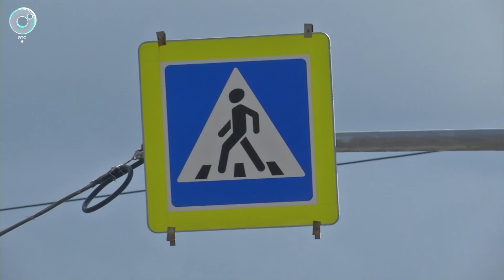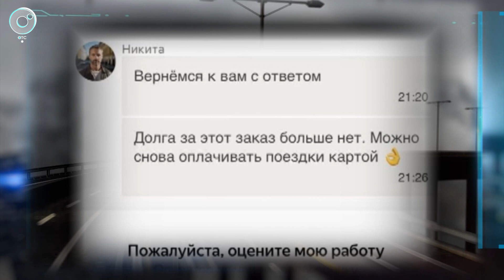Программа "ДПС: Дорога. Перекресток. Судьба" | 11 июля 2024 | Телеканал ОТС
1. У жителя Чистоозёрного района Новосибирской области конфисковали автомобиль.
2. В Новосибирске блогер устроил поездку на самокате со стиральной машиной.
3. Странная пассажирка, слушающая громкую музыку в автобусе, привлекла внимание жителей Новосибирска.